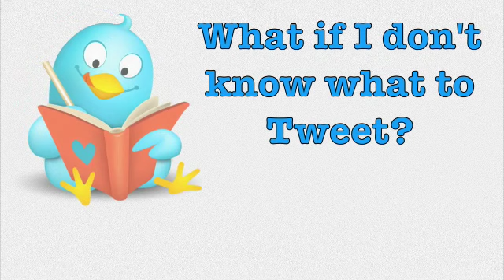Stuff to Tweet on Twitter - San Antonio Online Marketing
- What if I don't know what to Tweet? If you don't have stuff to Tweet, no big deal. There are websites designed to help you, like for instance StuffToTweet(dot)com or AllTop(dot)com. They are chock full of articles, and post, and videos that you can take and utilize in Twitter or Facebook. You can find a story or article that interests you and simply re-post it. It's not hard to stay on top of the news, especially when there are services that bring the news to you. If you found this information useful and would like to see more videos in the series and get information on marketing your business online, be sure to visit us at the website shown on the screen.